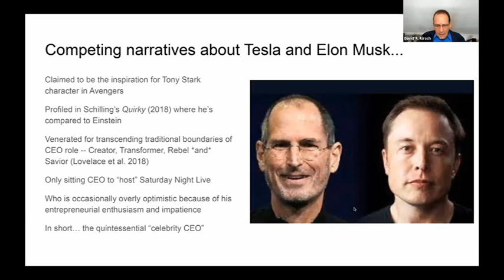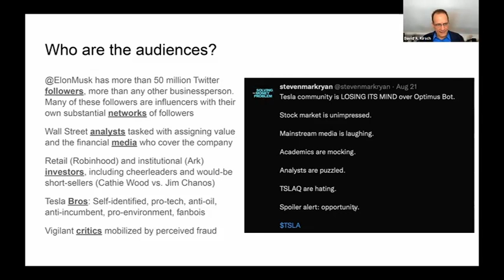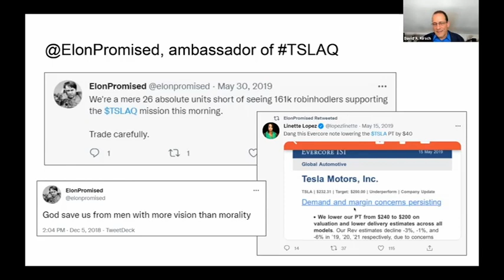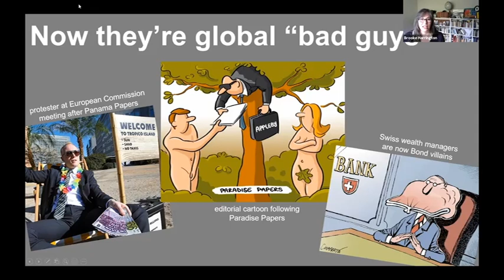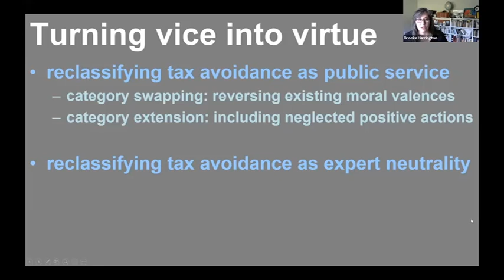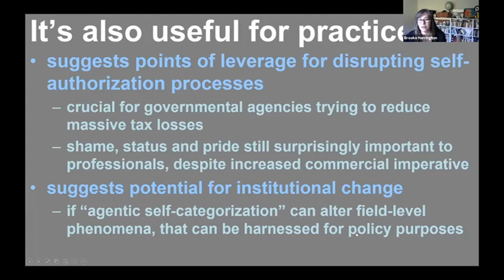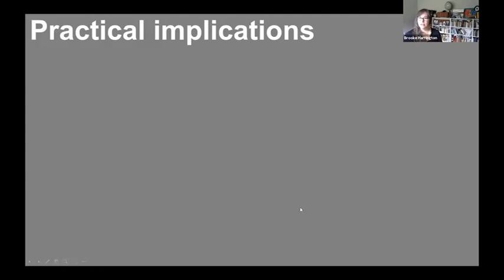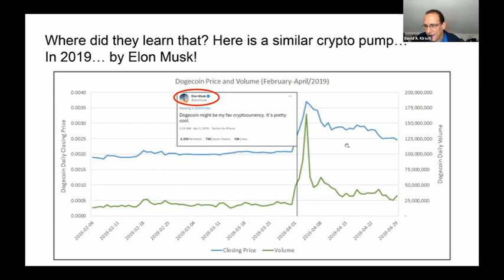Oxford University Centre for Corporate Reputation - Fraud, Malpractice and Reputation.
The third session of our Virtual Reputation Symposium 2021 was a panel entitled, 'Fraud, Malpractice and Reputation'.

Including speakers David A. Kirsch, Associate Professor of Management and Entrepreneurship, Robert H. Smith School of Business, University of Maryland ('Reputation and Misrepresentation in Tesla’s Rise'); Brooke Harrington, Professor of Sociology, Dartmouth College ('Professionals, Reputation, and Malpractice'); and Frank Partnoy, Professor of Law, Berkeley School of Law, University of California ('Fraud and Reputation from a Legal Perspective').